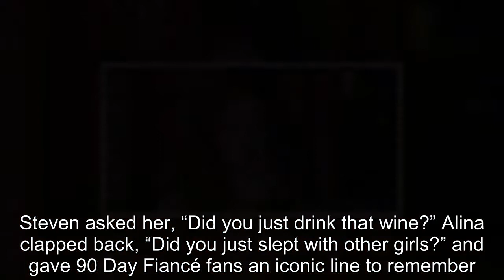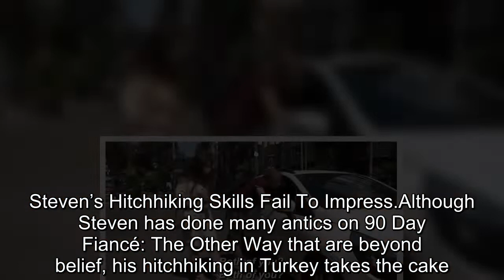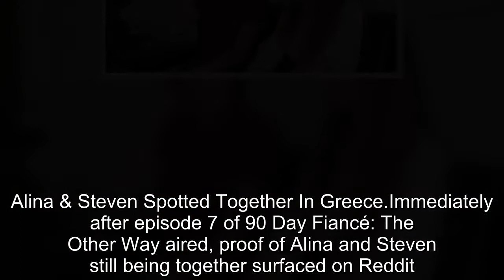90 Day Fiancé: Why Fans Think Steven & Alina's TOW Plot Is Scripted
90 Day Fiancé Why Fans Think Steven & Alina's TOW Plot Is Scripted.
90 Day Fiancé:
90 Day Fiance offers a unique look into the world of international dating and matrimony.